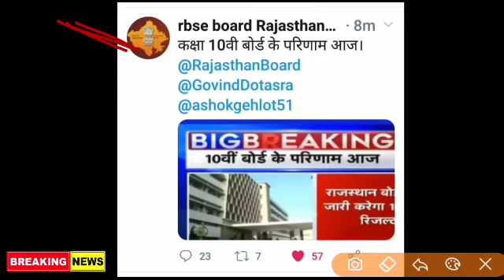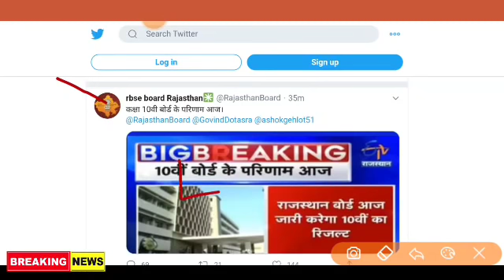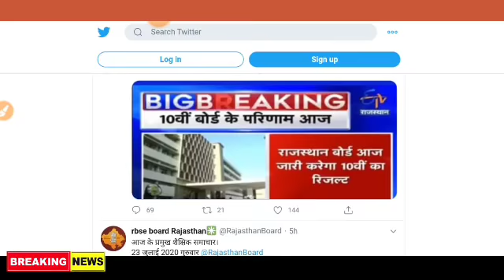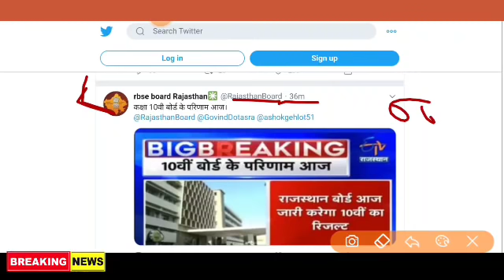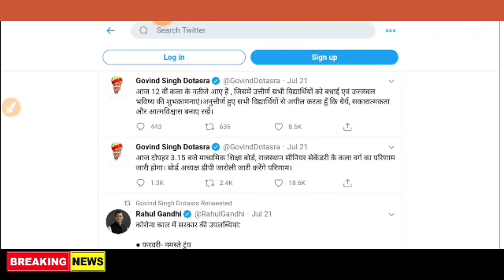RBSE 10th Board Result Today Declared.BigGoodNews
Rajasthan10th Board Exam Result 2020..

Rbse 10thboard Result 2020

More Features
1) Saari important books milengi solved video solutions ke saath
2) Previous year papers, Important PDFs, Question Bank
3) Tips,Tricks & Concept Videos Topic-wise
4) Crash Course, Mock Tests, Quiz
5) India's biggest student's community
& much more

Rajasthan10th Board Exam Result 2020 Today Declared